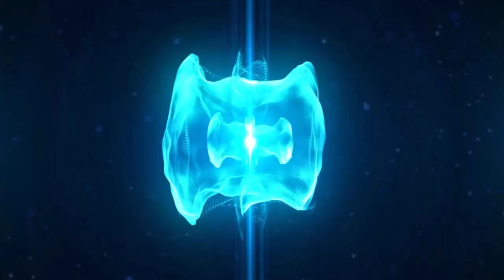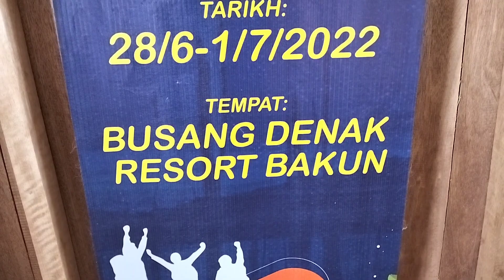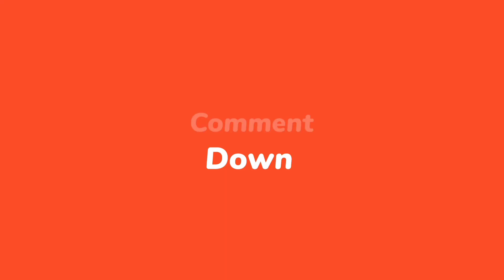First Trip Youtuber Dayak To Busang Denak Resort Bakun Belaga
Pertama kali dalam sejarah, Team Youtuber Dayak mengadakan lawatan ke Busang Denak Resort Bakun Belaga.
Tujuan lawatan tersebut untuk mengeratkan hubungan silaturahim diantara Youtuber Dayak di seluruh Malaysia.